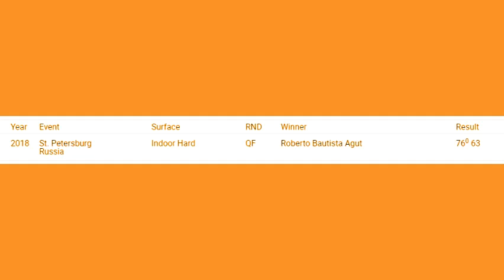Madrid Open: Roberto Bautista Agut vs Marco Cecchinato preview and prediction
Day 3 promises to be filled with plenty of entertaining action, with 4 second round matches scheduled to take place. But who will win all the matches tomorrow? Eghosa’s Word on Tennis is here to offer his predictions.